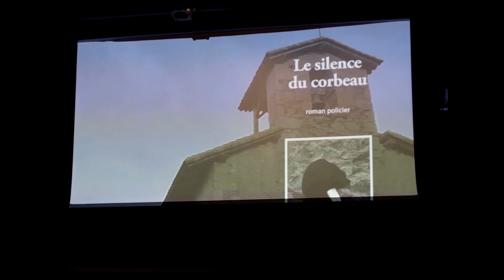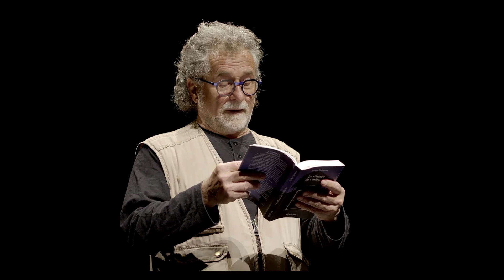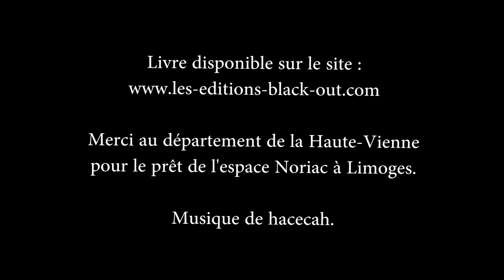Lecture d'extraits du roman "Le silence du corbeau" par Pierre Frémont pour les éditions black-out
Retrouvez Pierre Frémont les 5 et 6 juin à Lire à Limoges.
Ce sixième roman policier voit Josselin et son incorruptible équipe pris dans la tourmente d’une série de meurtres. Quel est cet énigmatique corbeau, muet et sournois, qui semble régler ses comptes avec la collectivité, en exécutant des personnages influents de la société.
Les mésaventures des limiers vont les amener à sillonner la région limousine et découvrir de nouveaux lieux insolites, certains méconnus, où se sont déroulés les drames. Leur ténacité légendaire va à nouveau être mise à rude épreuve. Malgré tout, habitués aux choses improbables, les compères vont continuer à fustiger quelques travers de la société bien-pensante, un verre à la main, et ainsi, faire face à l’adversité.
Né en août 1949 à Saint- Laurent-sur-Gorre (Haute-Vienne), Pierre Frémont s’adonne très tôt aux plaisirs de l’écriture. Ses activités dans divers domaines et ses rencontres l’amènent à franchir le pas.
Après Un salaud au salon, Nid de vipères, Requiem pour un enfoiré, Tours de cochon sur le plancher des vaches et Fille de joie pour fils de pute avec Le silence du corbeau, il signe ici son sixième roman policier.
Ici, vous avez droit à une lecture par l'auteur à l'espace culturel Jules Noriac, à Limoges, prêté par le département de la Haute-Vienne (pour les 15 ans de Black-out).